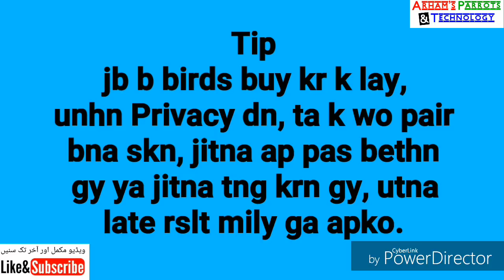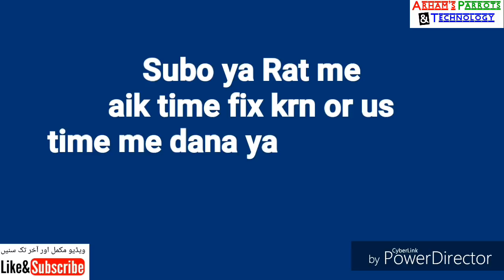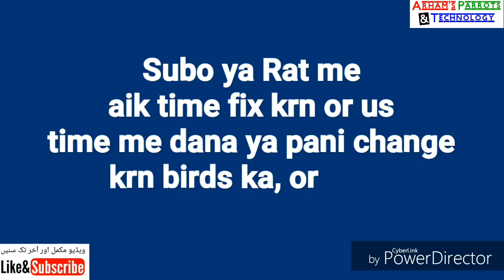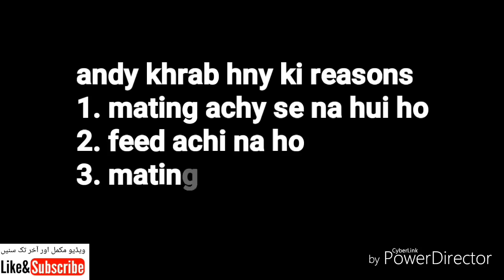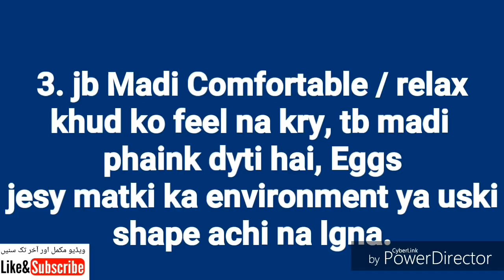Why Australian parrots throw the eggs? 4 tips in urdu / Hindi by |Arham|., Vdo. 83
My Australian parrots throw the eggs why?

Budgies parrots throw the eggs.
Why parrots throw the eggs
Australian totay anday q phainkty hn?
Bujri toty eggs kyun phainkty hn?
Budgies information in urdu by arham naveed.
Parrots eggs are infertile
Female are not sitting on eggs
My birds are not lay eggs
Birds laying infertile eggs
Mery toty anday tor dayty hn,
Birds information channel
Toton ki malomat
Australian parrots information in urdu / in hindi.
Mobile technology